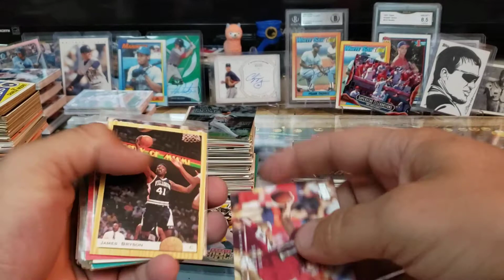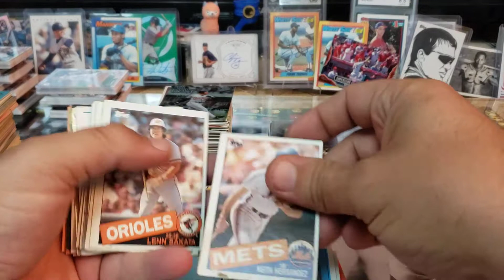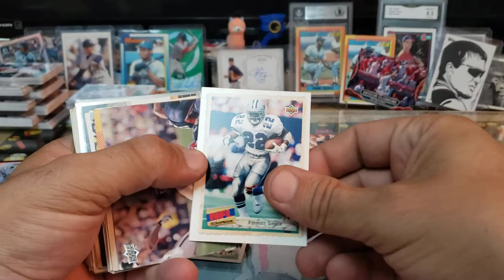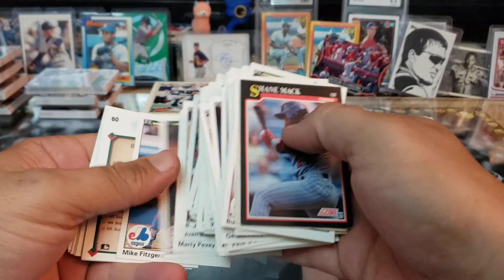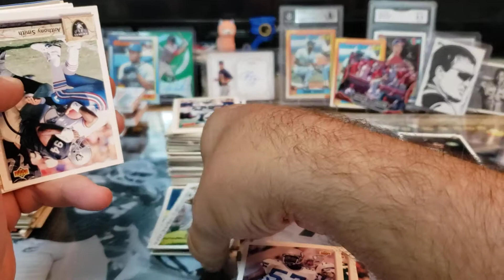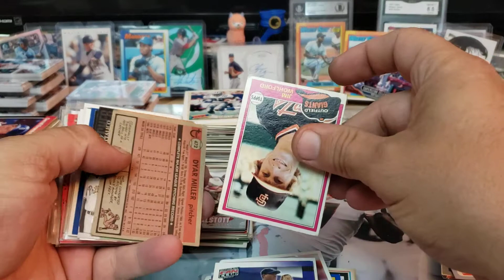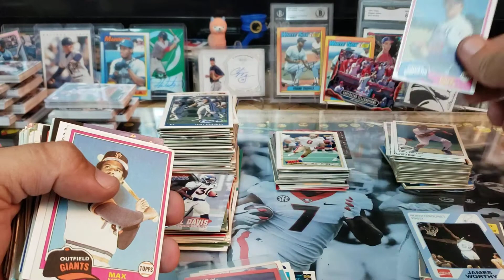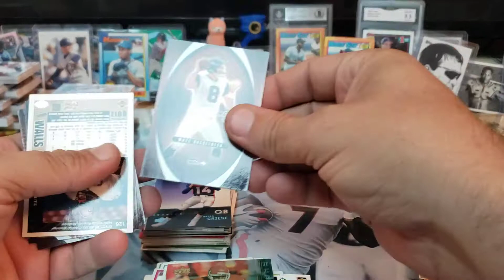Newer Vintage Rookie and Stars Search//Collection Purchasing Woe's LOL